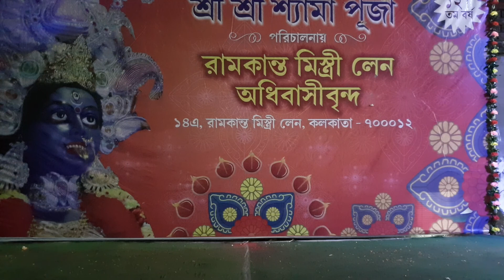|Pinga|Soniyya Mam with Her Student|Kalakar academy 2020|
This beautiful dance by Soniyya maam and her student
Original credit
Artists: Vaishali madhe, shreya Ghoshal
Movie: Bajirao mastani
Released: 2015

Inga ga pori, pinga ga pori
Pinga ga pori pinga
Mala pingyani maala
Bholavli raat, ghalavli pori pinga
Latpat latpat kamar daamini adhar ragini ho
Hey latpat latpat kamar daamini
Adhar ragini nirdhar aayi kaise saji dhaji
Dekho mere piya ki sanwari jiya se banwari
Mere angna mein dekho aaj khila hai chaand
Ke baaje dhun jham-jham jhamak jha
To nache mann cham-cham chamak cha
Mere jiya mein utaari
Tune paini piya ki kataari
Haan tu jaane ye duniyadaari
Main tu hoon bas mohabbat ki maari
Jo peer meri hai so peer teri
Are dono ki maang laage
Sooni aadhi aadhi naa
Ke baaje dhun jham jham jhamak jhaa
To naache mann cham cham chamak chaa
To nache mann cham cham chamak chaa

Anyone willing to give performance kindly WhatsApp your videos in this number 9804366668

Bajirao mastani
priyanka Chopra
Deepika padukone
Sanjay Leela Bhansali
Ranveer Singh
Dance video